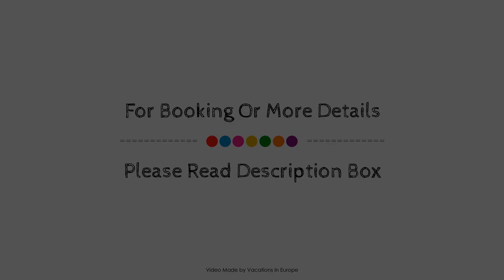Hotel Stadtresidenz, Hildesheim, Germany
About Property:
Stadtresidenz is a popular choice amongst travelers in Hildesheim, whether exploring or just passing through. The property features a wide range of facilities to make your stay a pleasant experience. Service-minded staff will welcome and guide you at the Stadtresidenz. Designed for comfort, selected guestrooms offer heating, desk, mini bar, alarm clock, television to ensure a restful night. The hotel's peaceful atmosphere extends to its recreational facilities which include garden. Stadtresidenz is an excellent choice from which to explore Hildesheim or to simply relax and rejuvenate.
Searching For
1. Hotel Stadtresidenz - Hildesheim
2. Hotel Stadtresidenz - Hildesheim Virtual Tour
3. Hotel Stadtresidenz - Hildesheim Rooms
4. Hotel Stadtresidenz - Hildesheim Amenities
5. Hotel Stadtresidenz - Hildesheim Videos
6. Hotel Stadtresidenz - Hildesheim Offers
7. Hotel Stadtresidenz - Hildesheim Deals
Audio Credit:
Track Title: Blank Slate
Artist: VYEN